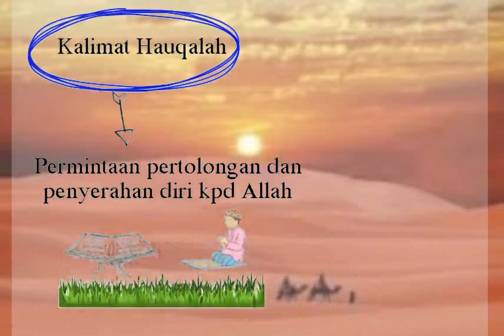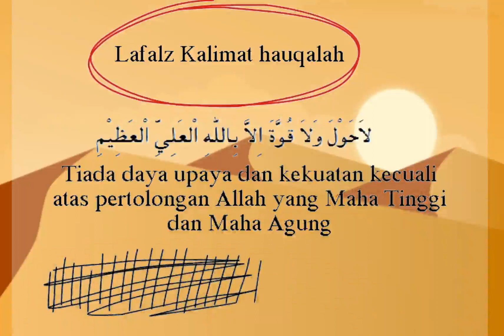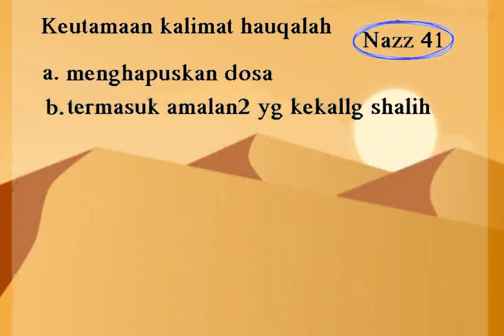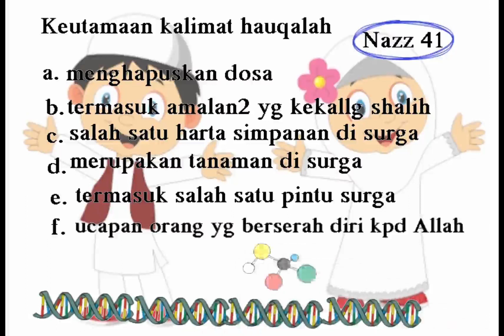Materi Akidah Akhlak Kelas 4 Semester 1 Kalimat Tayibah Hauqalah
Berikut adalah materi pembelajaran akidah akhlak untuk siswa kelas 4 semester 1 kalimat tayibah hauqalah.

Video ini kami buat agar siswa siswi madrasah ibtidaiyah kelas 4 yang sedang melaksanakan Pembelajaran Jarak Jauh bisa selalu belajar dari rumah BelajarDariRumah meskipun di masa pandemi seperti tahun ini.

Mudah mudahan video ini bisa menjadi alternatif belajar buat siswa siswi madrasah ibtidaiyah pada khususnya dan sahabat semua pada umumnya.

Terimakasih